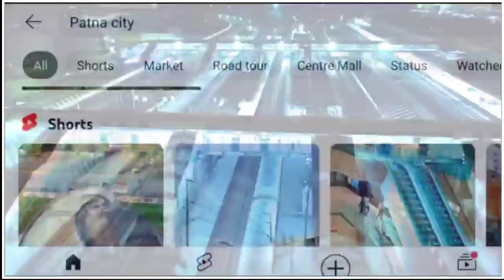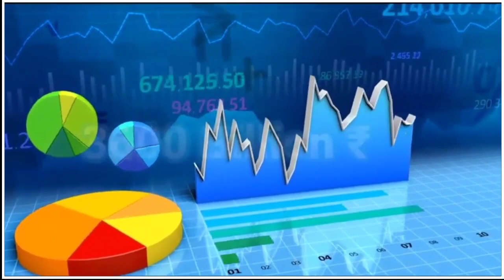अनोखा राज्य बिहार 2023 || Unique State Bihar || बिहार का पथ प्रदर्शन ☘️